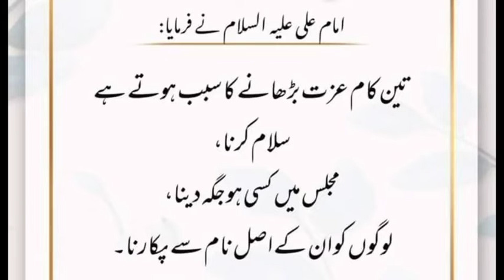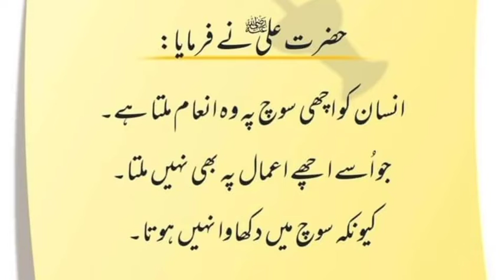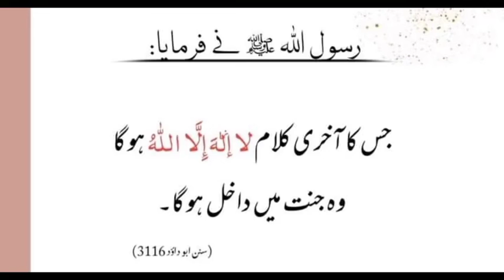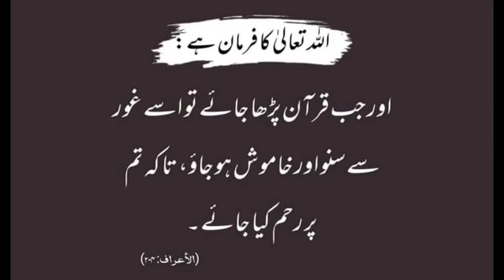Collection of beautiful Hadith